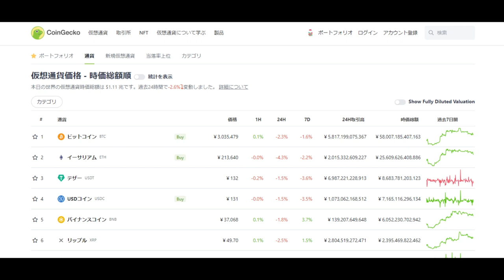【仮想通貨】BTCやETHなど暗号通貨はまだまだ上がると思う、その理由。